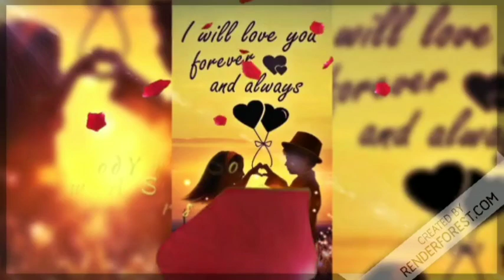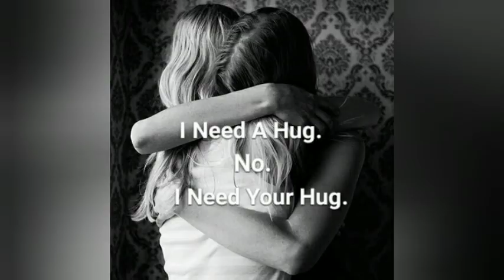Ajeeb dastan107|love story of heart|Listen &think what happens when life start play a game